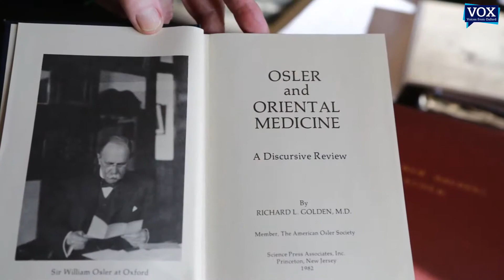Prof David Cranston - The Changing Face of Medicine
Prof David Cranston, Associate Professor of Surgery at the University of Oxford speaks with Prof Denis Noble. They consider whether changes in medicine over recent decades and the current pressures on doctors have started to dehumanise the profession, leading to ever shorter consultation times which can negatively impact on the doctor patient relationship. Prof Cranston is also an expert on Sir William Osler, the famous Oxford medic who believed that it's the patient who will largely be able to tell the doctor their diagnosis, and who pioneered the more human face of medical practice.